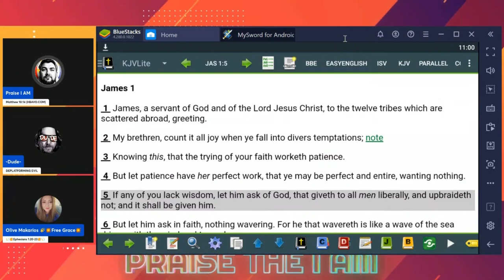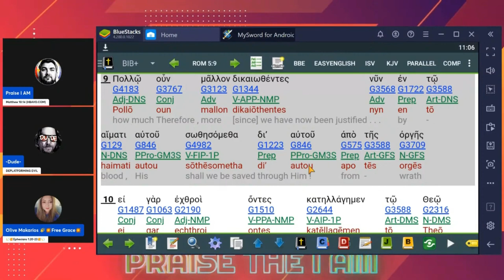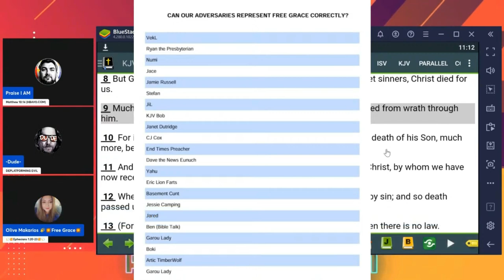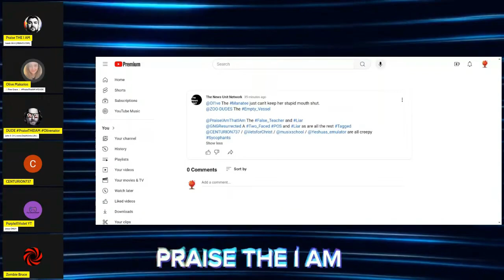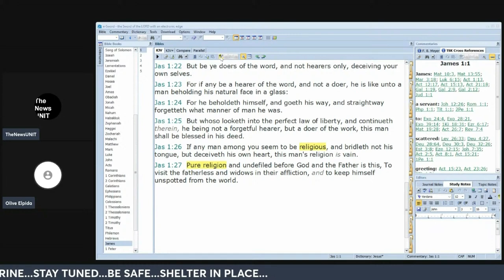The pride of Christian YouTube.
There you go brother.
@TheLaymansSeminary  Hey miss piggy, what type of free grace is this?